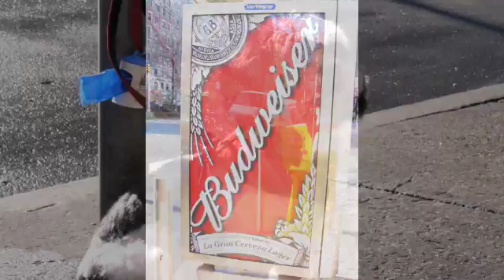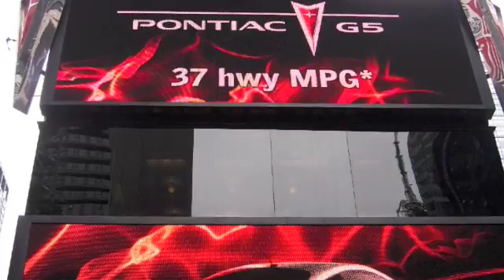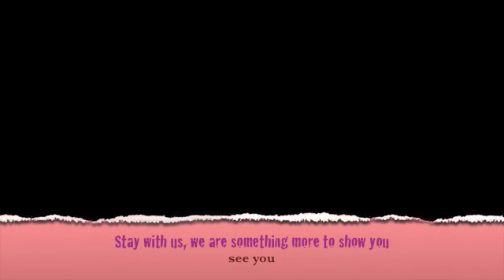Manhattan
Friendly New Yorkers, funny dogs and me with Julie in the streets of Manhattan;)